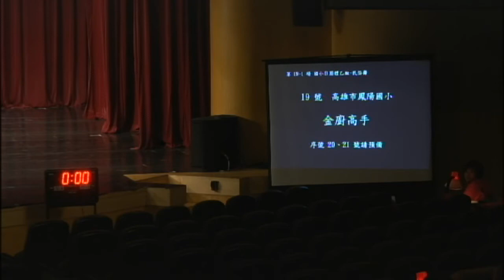103年鳳陽國小-鳳陽花鼓舞蹈社團-金廚高手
103年全國學生舞蹈比賽，國小b團體乙組，民俗舞